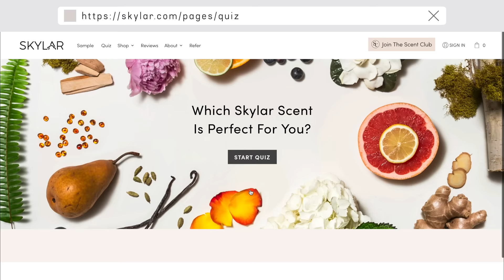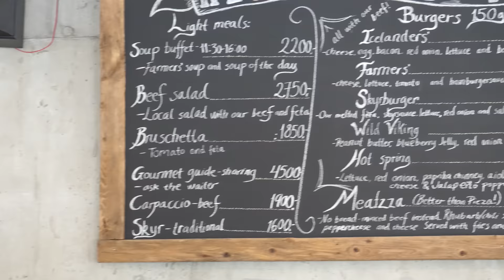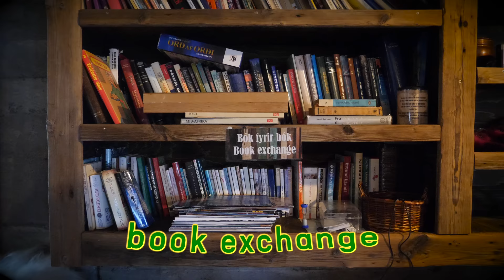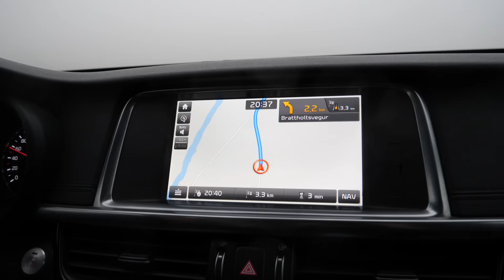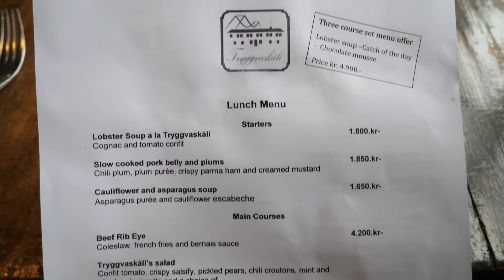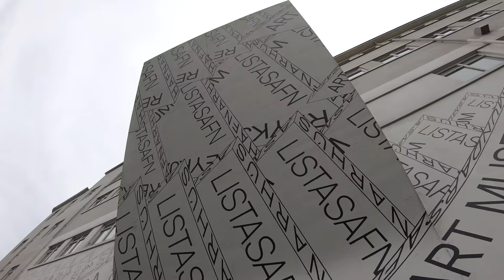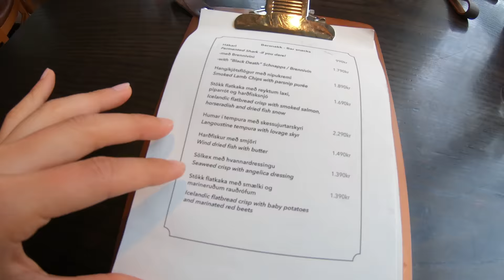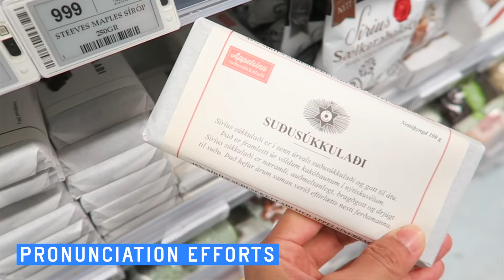ICELAND ROAD TRIP 😍 Things To Do in Iceland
to take the quiz and find your scents! Join the Scent Club for $20 a month for limited edition fragrances in roller ball size.

Today we go on a road trip along the famous Golden Circle with a detour to Vik's Black Sand Beach! The route takes us to jaw-dropping landscapes. From waterfalls to expansive views of mountains to a volcanic crater lake... JUST WOW. Iceland is so rich with natural beauty, we have to come back again to see more. We also dive into Icelandic cuisine and even try bread that was baked in the ground!

Note: This video was filmed in June 2019.